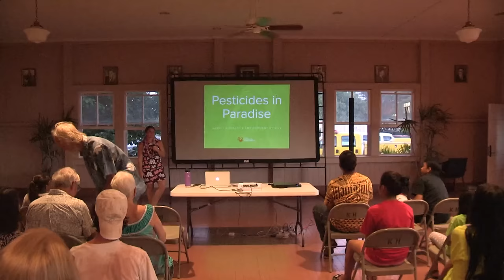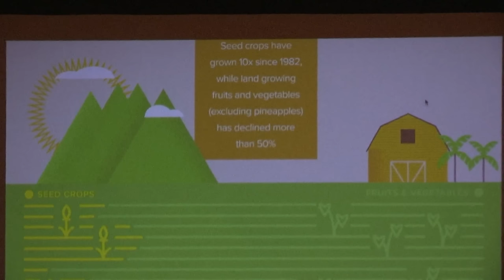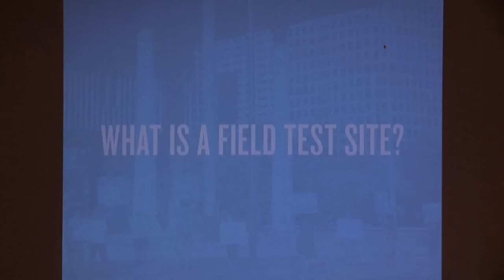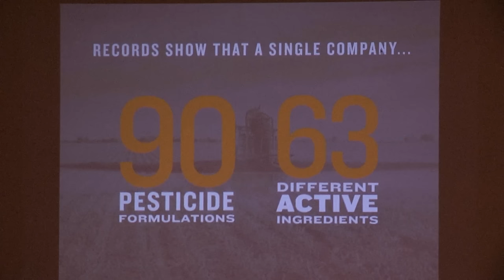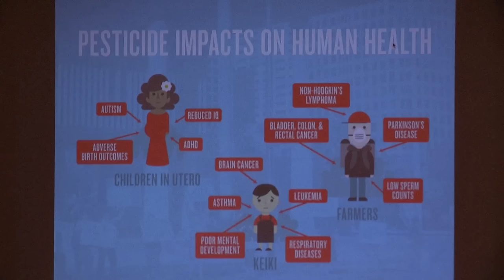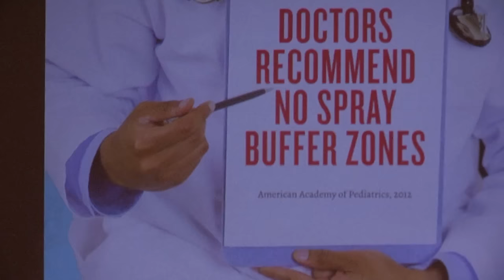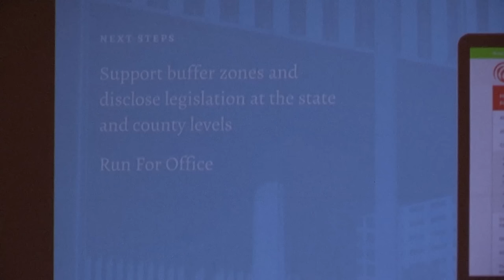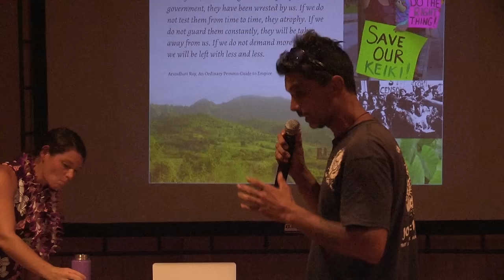Pesticides in Paradise public presentation 10-14-15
Center for Food Safety (Ashley Lukens, PhD) presents findings from the report "Pesticides in Paradise: Our Keiki and 'Aina at Risk". Public presentation at Kalaniana'ole Hall on Wed 10-14-15.